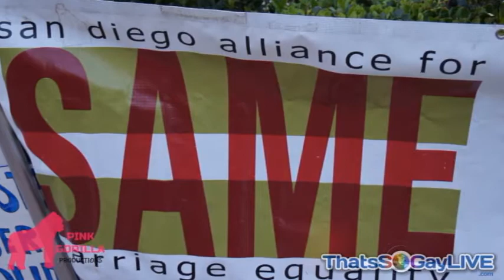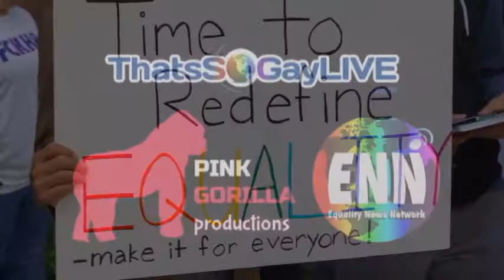Light The Way To Justice Rally ~ March 25, 2013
As the U.S. Supreme Court heard the Prop 8 & DOMA cases, the rest of America came out to rally in their towns and Light The Way To Justice March 25, 3013. Before the rally, Sean Sala, local San Diego gay activist, talked about the need to end DOMA and Prop 8.